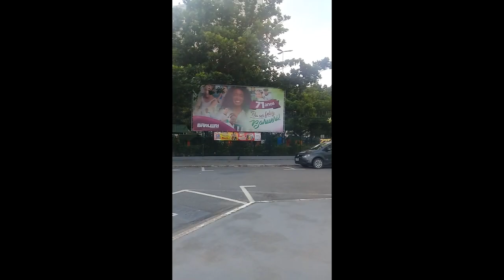Barueri #1 Parque Dom José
Uma série de vídeos sobre o município de Barueri e como vivem seus habitantes.
Iniciando com o parque Dom José.
Próximo vídeo Alphaville o bairro dos famosos.